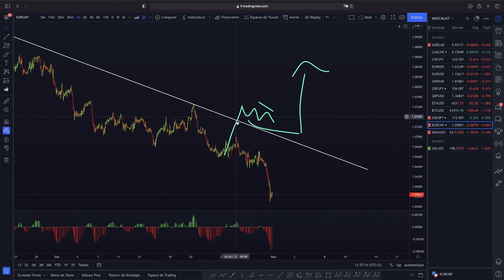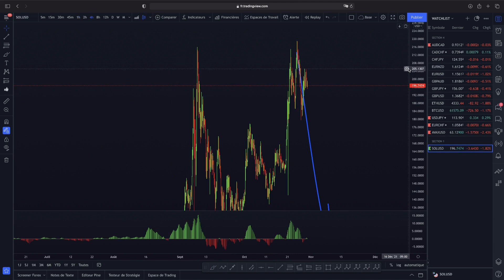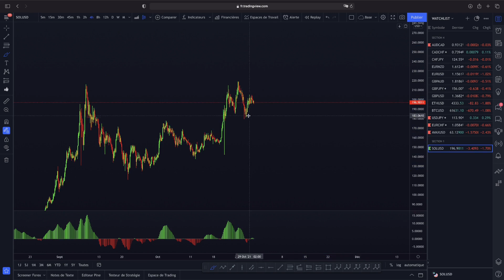BITCOIN TO THE MOON ? ANALYSE 31/10/2021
⚠️ Ceci n’est absolument pas une conseil d’investissement, je partage ici uniquement ma vision du marché d’après mon analyse, vous et vous seul êtes responsable des décisions que vous prendrez sur le marché. Je n’engage personne à suivre mon analyse. ⚠️